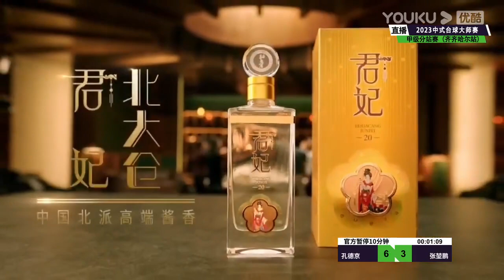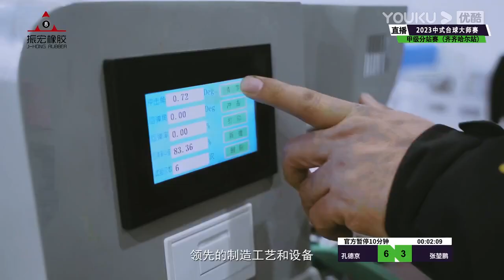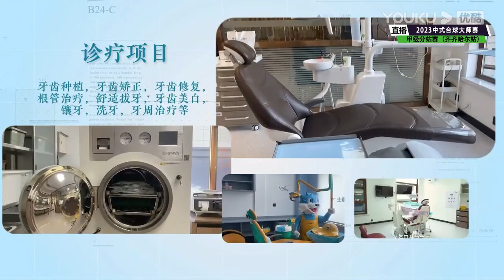Kong Dejing VS Zhang Kunpeng - QF - Joy Cup 2023 Heyball Masters Division One Tour Qiqihar Station